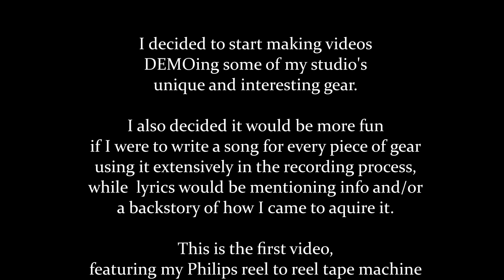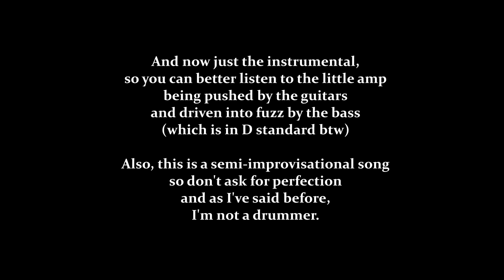TAPE MACHINE as a TUBE AMP!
20 Fathoms Peculiar Gear Ep1: Lean Mean Machine

I decided to start making videos, demoing some of my studio's
(20 Fathoms Music Studio) unique and interesting gear.
I also decided it would be more fun if I were to write a song for every piece of gear using it extensively in the recording process, while  lyrics would be mentioning info and/or a backstory of how I came to acquire it.

This is the first video, featuring my Philips reel to reel tape machine that I use as a dirty, oldschool tube amp.
The song is semi-improvisational and played live (what you hear is what you see) so don't expect perfection + I'm not a drummer.
Also, I am the one singing, but I recorded the vocals in a rush and I didn't have time to set up all the video equipment too.
I named the song "Lean, Mean Machine" because it has been stuck in my brain as something that John Bohlinger used to say every 2-3 Rig Rundowns during the 2010s :P

GEEK STUFF:
I miced he little tube amp with an "SE Electronics X1R" for the guitars and a "the t.bone RB 500" (with removed internal cloth protection, so now it's not only useable, it's awesome!) for bass, which was tuned to D standard btw.
Both mics were boosted with a Triton Audio FetHead preamp before going into my Focusrite Scarlett 18i8 Gen2 (I didn't bother using my Focusrite Platinum Octopre for this, I only used if for the drums)

IMPORTANT:
I am not a youtuber, I work as a freelance musician, record producer-engineer and music teacher,
I never put ads on my videos and I don't make any money from anything I upload.
If you want to support me, well, you can hire me